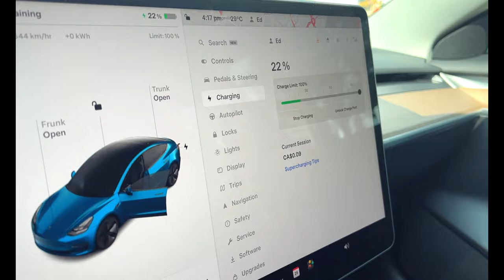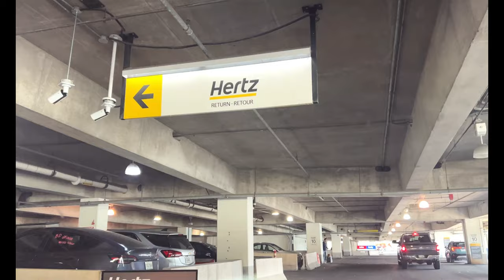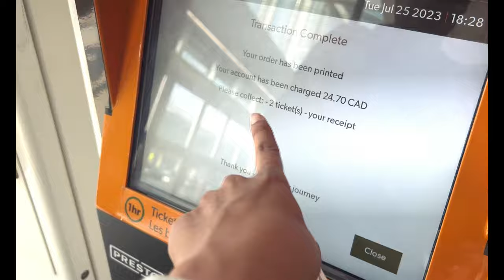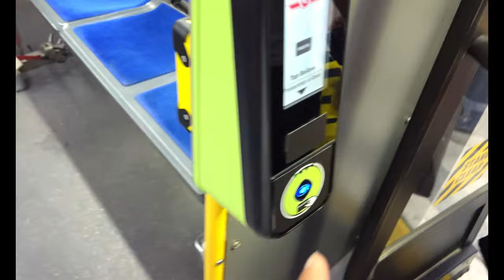TESLA CAR DRIVING in CANADA / Is it Worth Driving Electric Car / UK v/s CANADA Driving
Embark on an electrifying journey as we hit the roads of Canada in a Tesla car. Join us in this riveting comparison between UK and Canada driving, exploring the convenience, cost, and thrill of driving an electric vehicle.

Tesla Car Driving, Electric Car Experience, UK vs. Canada Driving, RichaSauravWorld, Electric Vehicle Tour, Tesla Model, Sustainable Driving, EV Lifestyle, Tesla Adventure, Canada Travel, Electric Car Comparison, Green Driving, Richa and Saurav World, Travel and Adventure, RichaSauravWorld

Long-tail keywords:

Tesla car experience in Canada: RichaSauravWorld's electric driving adventure
Worth the electric drive? RichaSauravWorld's Tesla car exploration in Canada
UK vs. Canada driving: RichaSauravWorld's electric vehicle comparison
Exploring sustainable driving: RichaSauravWorld's Tesla adventure in Canada
Electric car lifestyle: RichaSauravWorld's UK vs. Canada driving analysis